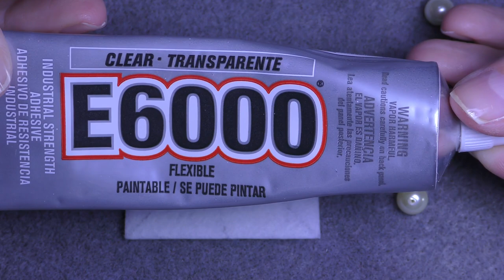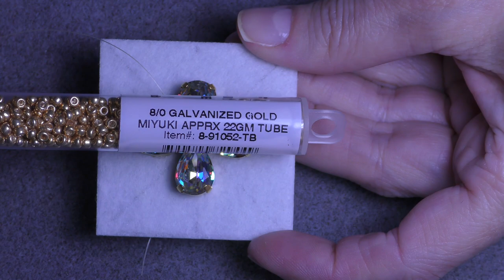Tutorial: Beaded Embroidery for Beginners, Pendant/ Necklace/ Brooch using Crystals.